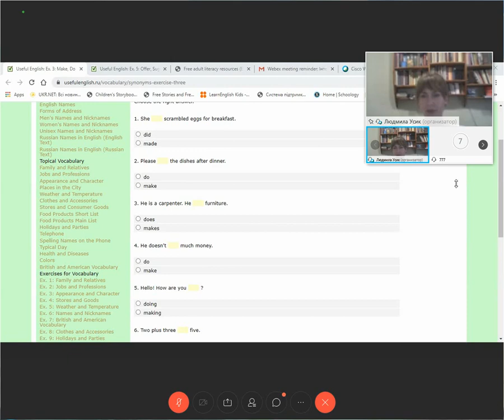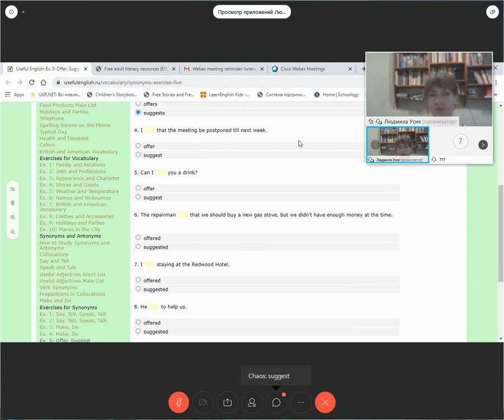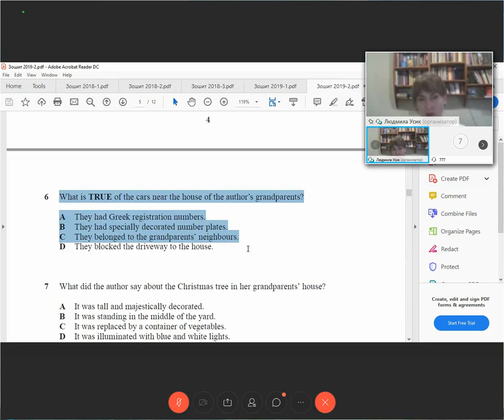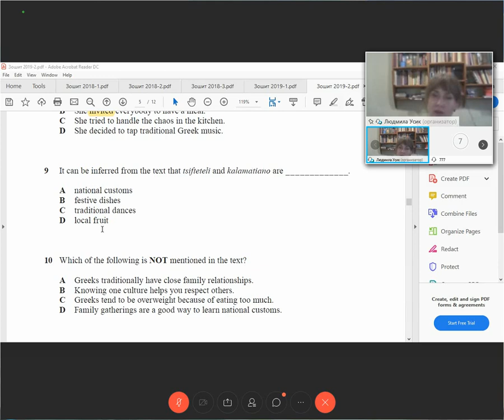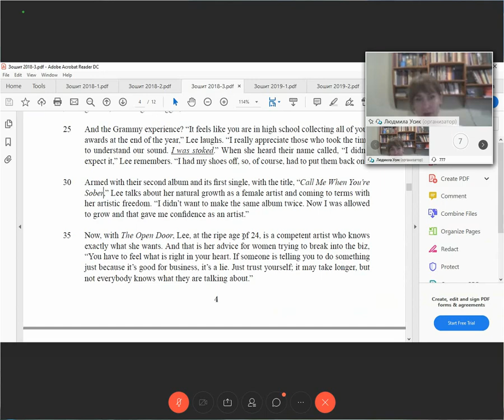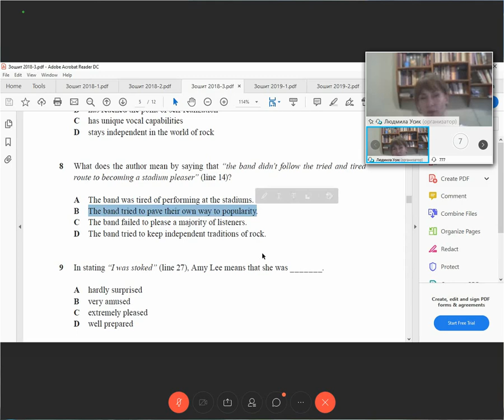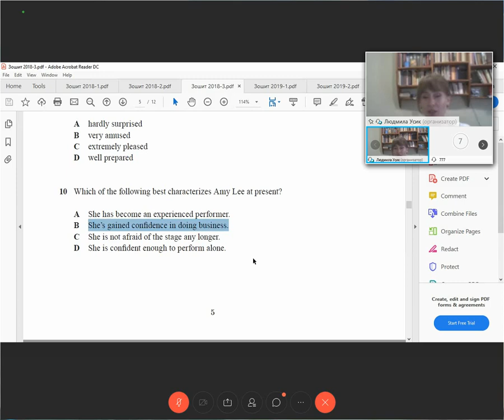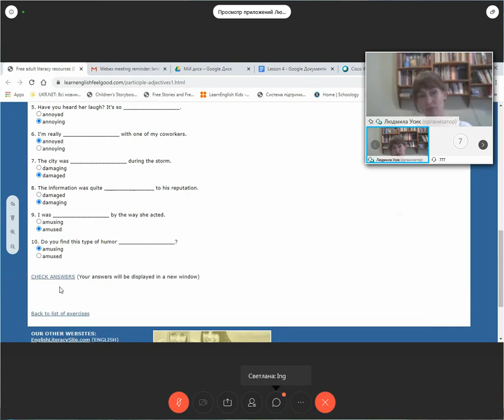Підготовка до ЄВІ 2020 з англійської мови, № 4